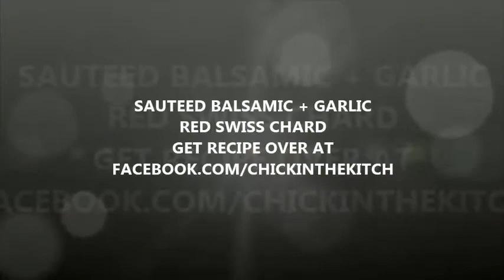Swiss Chard Is The New Collard Green...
Get my Sauteed Balsamic + Garlic Red Swiss Chard Recipe over at Facebook.com/ChickInTheKitch